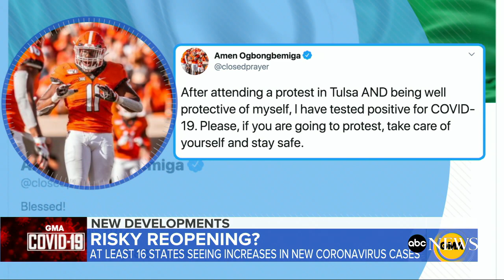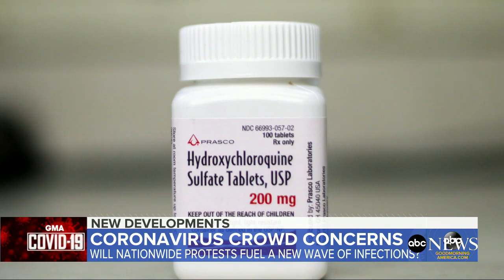Experts warn protests may lead to new COVID-19 hotspots | ABC News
As marches take place across the country, experts are raising concerns about whether a lack of masks and social distancing will lead to a spike in new coronavirus cases.